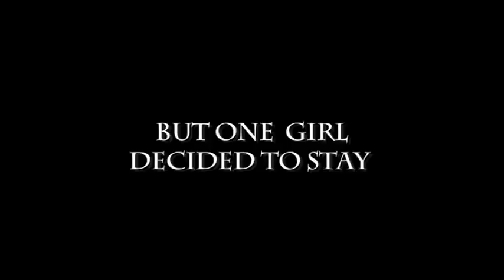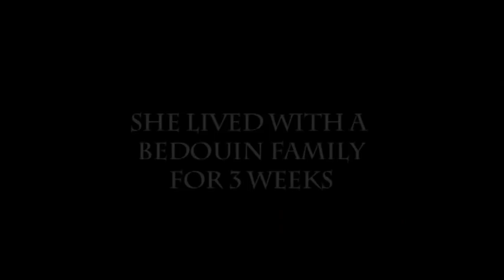City girl leaves New York to live in a cave of Wadi Rum - TRAILER -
Life in the desert: The story of Miru Kim
Presented and Directed by: Farah Ajlouni
Video Editor: Mohammad Rjoub
Cameraman: Mohammad Athamneh